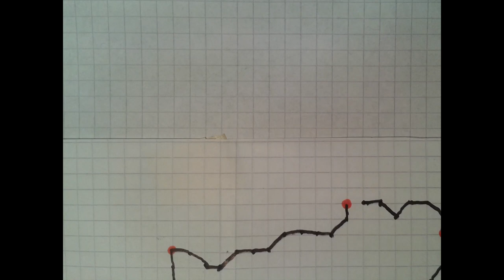Barłóg / Biggest Rat on tour in 2018!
CRK SALKA bands on european tour in April/May 2018! Barłóg & Biggest Rat. Catch 'em if You can!
Reprezentacja CRK Salki na europejskiej trasie na przełomie kwietnia i maja 2018! Barłóf i Biggest Rat. Łapcie ich, jeśli tylko możecie!

27.04 (fri)  Berlin (DE) @ Drug Store
28.04 (sat)  Leipzig (DE) @ Gieszer Fest
29.04 (sun)  Brussels (BL) @ Barlok (BE) w/ Tubax Italia
30.04 (mon)  Metz (FR) @ La Chaouée w/ x25x
1.05 (tue) Renens (CH) @ L'Ancre
2.05 (wed) Geneve (CH) @ Cave 12 w/ Howie Reeve
3.05 (thu) Luzern (CH) @ Industriestrasse w/ Howie Reeve
4.05 (fri)  Salzburg (AT) @ Autonome Wohnfabrik
5.05 (sat)  Ostrava (CZ) @ Klubovna Jeden Tag